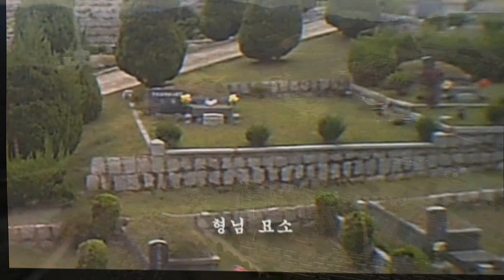마산 공원묘지